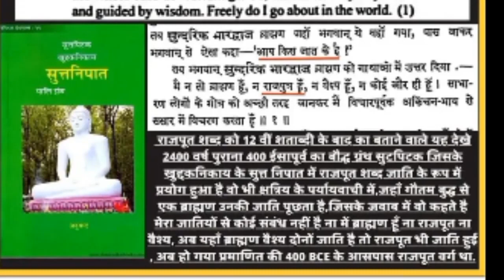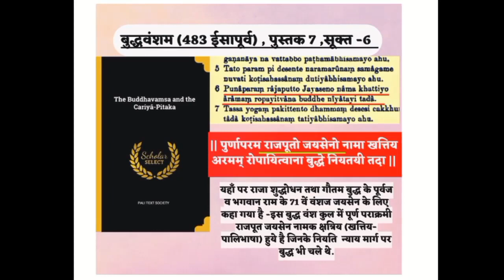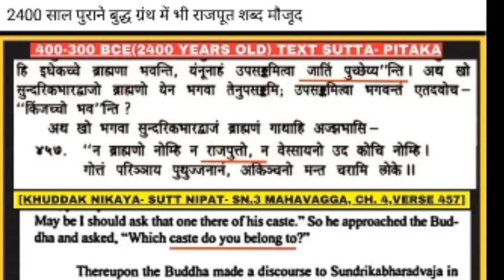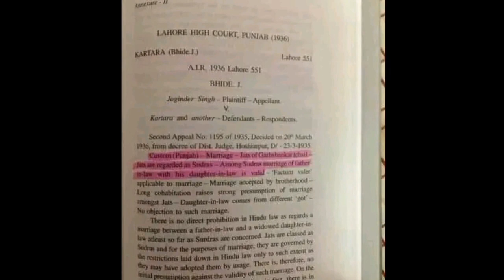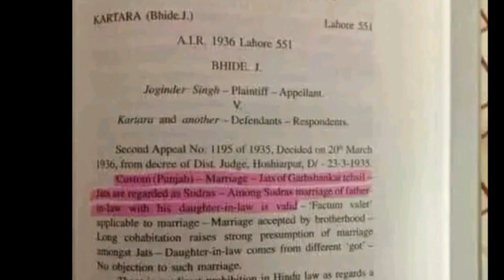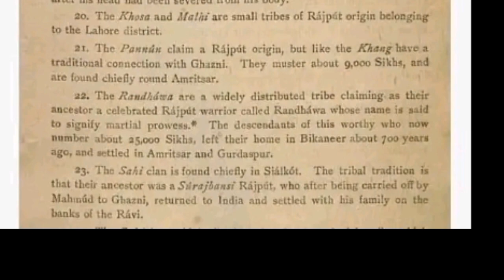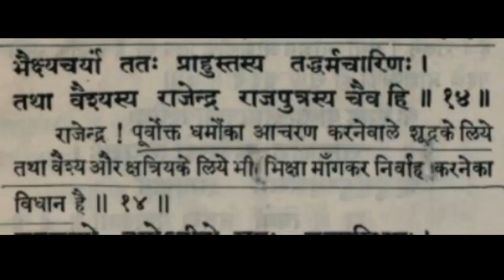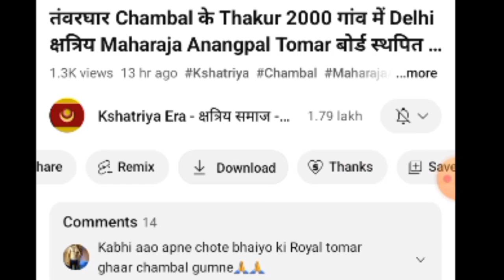Jaat शब्द 15वी सदी से पहले नही Jat कही Rajput शब्द 8 लाख साल पुराना जैन बौद्ध महाभारत रामायण हर जगह